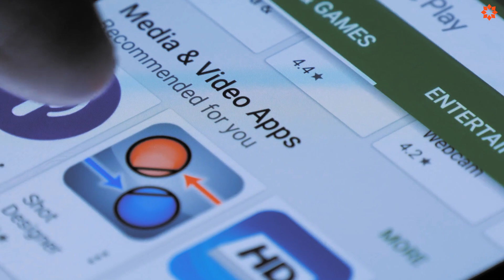"Booktrailer: 'El podcasting en el Perú. Análisis de un medio nativo digital"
En este libro Carlos Rivadeneyra Olcese analiza el desarrollo y el estado actual de ese ecosistema comunicacional al que llama la podcastfera peruana. Para ello aborda las similitudes, diferencias y tensiones entre el podcasting como medio nativo digital y su pariente análogo más cercano: la radio. Echa, además, una mirada al contenido de los podcasts peruanos y al papel de los amateurs y de los grandes medios de comunicación en la configuración de una tipología de nuestros podcasts. Y nos explica las posibilidades, a veces aprovechadas y a veces no, del transcasting.